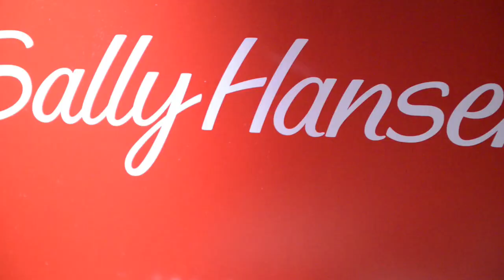Behind the Scenes at NYFW with Josephine Fusco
Join Key Makeup Artist Josephine Fusco behind the scenes at New York Fashion Week with designer Raul Penaranda!

Makeup Muse:  Monique Victoria